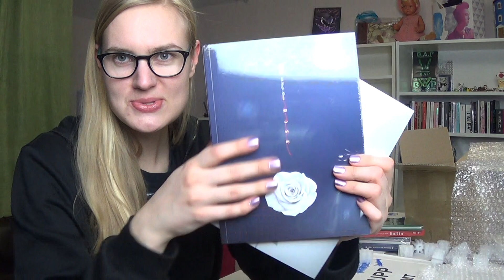Random Kpop Haul #18: GFRIEND, B.A.P, BTOB, Brave Girls & VICTON!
Bought from Catchopcd.

In the video:
- B.A.P "Rose" (Both Editions)
- Gfriend "The Awakening" (Both Editions)
- BTOB "Feel'em"
- Victon "Ready"
- Brave Girls "Rollin'"